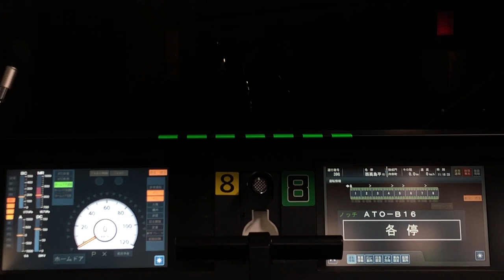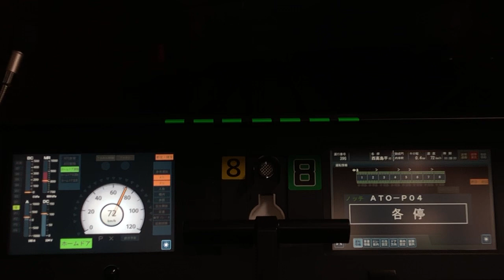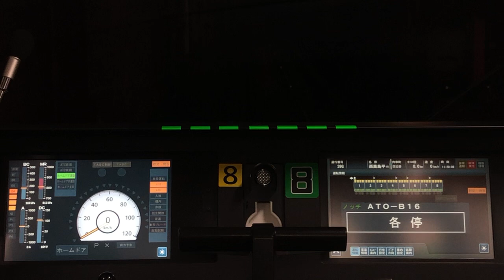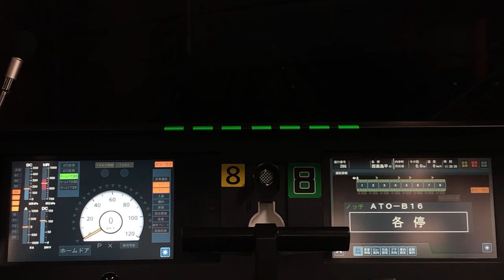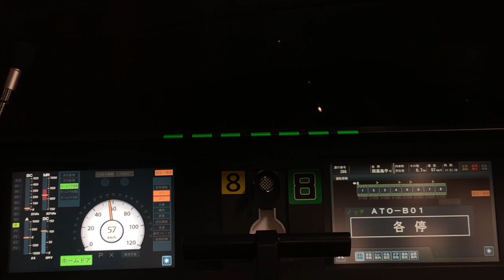相鉄21000系 三田線内ATO動作の様子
相鉄21000系　三田線内ATO動作の様子です。東急3020系と都営6500形と同じく28段までです。